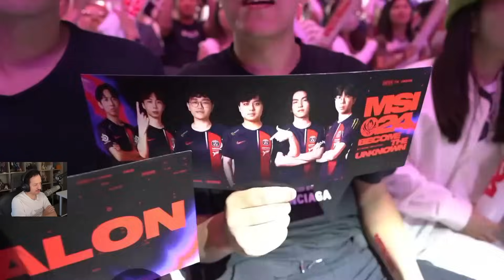"STOMPEADA HISTÓRICA" | FLY vs PSG Highlights | DIA 5 | MSI 2024 Play Ins | KNekro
Dia 5,  FlyQuest vs PSG Talon en el Costream MSI 2024 ft. Ibai, Kuentinlol, Toadamarillo y mfreak

00:00 Game 1
11:25 Game 2